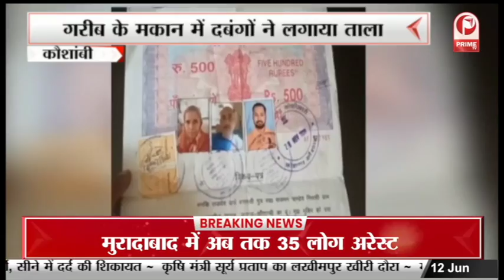खेल मंत्री Anurag Thakur ने लखनऊ में Fit India Run को दिखाई हरी झंडी || Prime Tv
प्रदेश की राजधानी में आज केंद्रीय मंत्री अनुराग ठाकुर ने आज केडी बाबू सिंह स्टेडियम में फिट इंडिया रन को हरी झंडी दिखा कर रवाना किया
खेल मंत्री Anurag Thakur ने लखनऊ में Fit India Run को दिखाई हरी झंडी, युवाओं को किया जागरुक